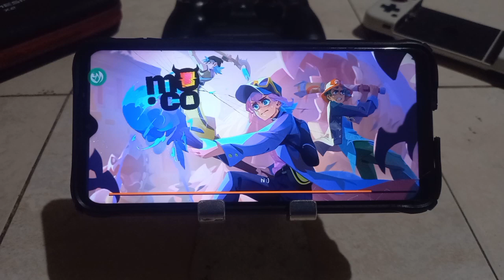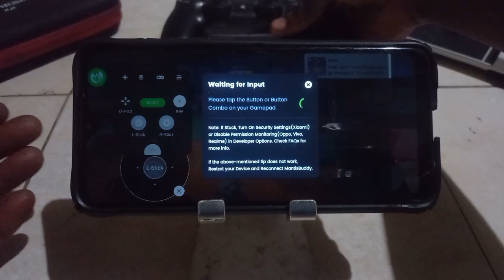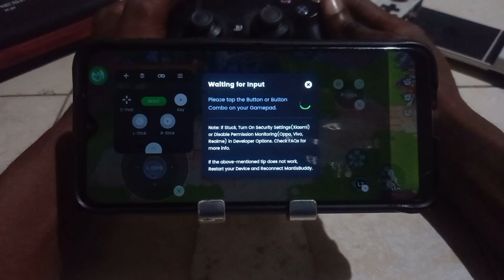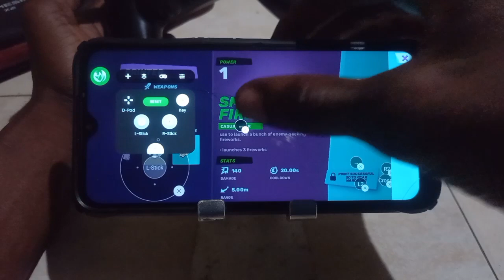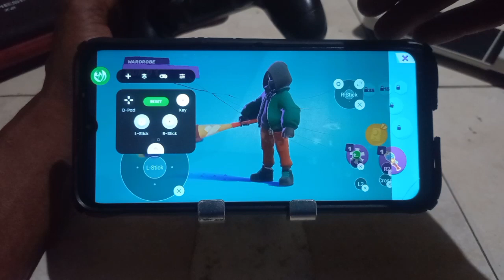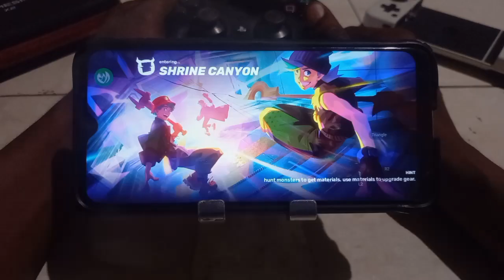Moco Mobile Controller Support Gameplay With Ps4controller